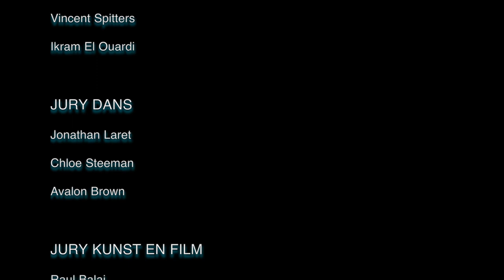Best of the West 2018 Talentenjacht jongeren 8-23 jaar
CATEGORIE BANDJES, ZANG EN DJ
1ste prijs Mozes Den Blanken
2de prijs Eva Zeegers
3de prijs The Other Ones (Rover van Gennep, Vrishin Mehta, Benjamin Harm, Ruben Alvares, Finn Mattie)
Eervolle vermelding Julia Noordervliet
Eervolle vermelding Lena Hitzelberger
Eervolle vermelding Fleur Baanders

CATEGORIE DANS
1ste prijs Flynn Ijzenbrandt
2de prijs Soumaya Wong en Lois Lumen Hekstra
3de Levi Prinsenberg
eervolle vermelding Dansgroep Be Connected
eervolle vermelding 4 West Dansgroep

CATEGORIE RAP
1ste prijs Herrieschoppr’s (Angelo Anches, Elijah Menso, Roche Vreden)
2de prijs Raiss (Angel Nooitmeer)
3de prijs Mobi en Neo (Mortadha Mutalib)
Eervolle vermelding Berry VHW (Berry Bona)

CATEGORIE INSTRUMENTALISTEN, KLEINKUNST, OPERA EN SINGER SONGWRITERS
1ste prijs De diepvriesdame (Jesse van Schaik)
2de prijs Ripley Looye
3de prijs Tyenca de Graf
Eervolle vermelding Malou van Geloven

CATEGORIE KUNST EN FILM
1ste prijs Amana Lakradi
2de prijs Mizuki Kimura
3de prijs Gyula Jimi Peelen aka Muffin
Eervolle vermelding Riham Achabbab
Eervolle vermelding Laura Wolfswinkel

Jury RAP
Marlon Tjondro
Darryl Onsenga
Angelica Marassa

Jury ZANG, BAND en DJ
Joya Mooi
Vincent Spitters
Ikram El Ouardi

Jury DANS
Jonathan Laret
Chloe Steeman
Avalon Brown
Dyamanti Dors (junior)

Jury KUNST en FILM
Raul Balai
Vanessa van Gasselt
Fleur Ouwerkerk
Yamila Sanchez (junior)

Jury INSTRUMENTEN, SINGER SONG, OPERA, KLEINKUNST, GOOCHELEN
Martijn Heida
Dwight Breinburg
Marieke van der Heyden
Diyae Hammoudou (junior)

MC’s
Jerry Afriyie
Juriaan Hassankan

Best of the West Talentenjacht 2018 is gefinancierd en gesponsord door Stadsdeel West Amsterdam, Amsterdams Fonds voor de Kunst, De fundatie van den Santheuvel Sobbe, Albert Heijn, Odin, Vomar, de Nieuwe Boekhandel en Operatie Periscoop.
ORGANISATIE:
Stichting Operatie Periscoop

FILM:
Videomachas

REPORTER:
Siri Brenner

DESIGN:
Raul Balai

SPECIALE DANK:
Podium Mozaïek voor de geweldige samenwerking, alle enthousiaste vrijwilligers, MC's, de Jury, de artiestenmanagers, de backstagemanagers en stadsdeel Amsterdam West voor hun liefdevolle support.

En een extra shout out aan Socrates Pacio en Dora Laheij voor hun keiharde inzet.